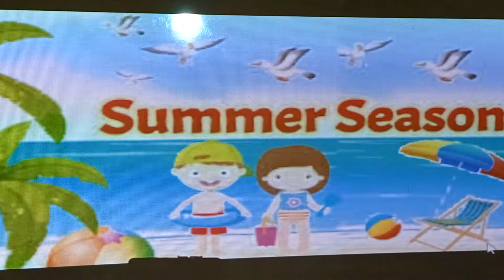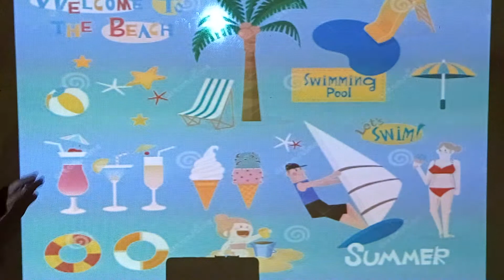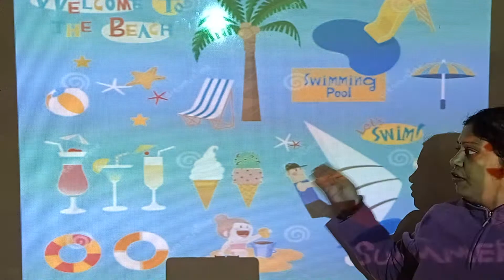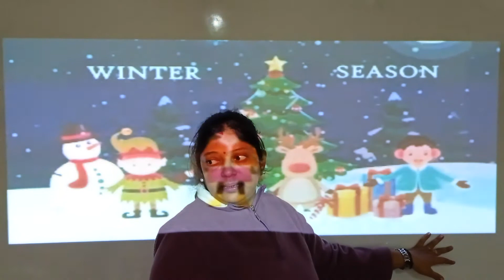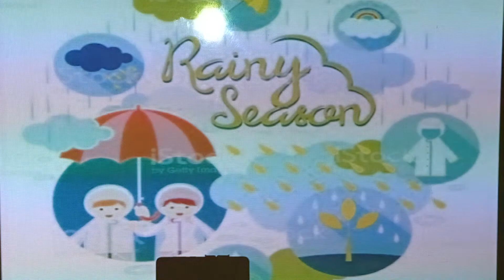STD1 / New learn well / ENV / Chapter :10 Clothes